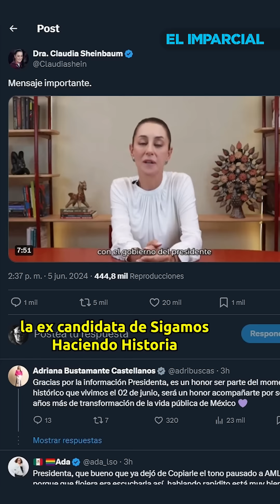"Que se cuenten voto por voto": Sheinbaum espera constancia de Presidenta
Durante un mensaje a través de redes sociales, la virtual presidenta de México, Claudia Sheinbaum advierte que si es necesario contar voto por voto en los cómputos distritales, así será, pero no hay duda de que fue una votación libre y democrática, por eso espera su constancia de mayoría.